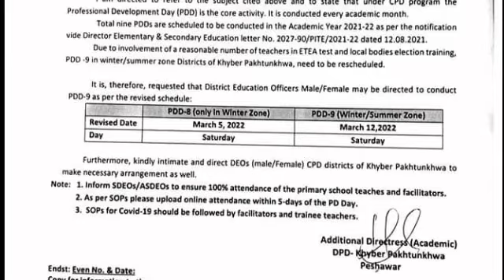pd day resheduled due to sst genral test om 6th march